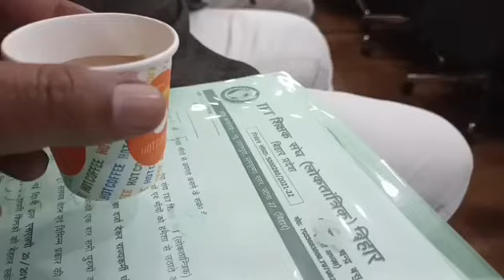🔴Live | शिक्षामंत्री और शिक्षक संगठन वार्ता | मदन मोहन सभागार सचिवालय पटना से live शिक्षामंत्री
🔴Live | शिक्षामंत्री और शिक्षक संगठन वार्ता | मदन मोहन सभागार सचिवालय  से live

शिक्षक महासंघ
शिक्षक संघ और शिक्षामंत्री वार्ता
शिक्षा मंत्री और शिक्षक संघ वार्ता
आज की वार्ता का निचोड़ क्या है?
शिक्षा विभाग की आज की बड़ी ख़बर
Bihar Teacher's news
समान काम समान वेतन
Teachers news Bihar
Niyojit teachers news bihar
Education department news
Bihar education department news
Bihar shikshak samachar
Bihar teacher ki khbare
Bihar teachers ki sabhi khabren
Niyojit teacher latest news today 2022
Niyojit Teachers Daily Update
Bihar Niyojit Shikshak News
Bihar Niyojit Teachers taja khabar
About Channel:
Sanjeev Sameer Live is a trusted Brand Channel for Education Department. Sanjeev Sameer Live (SSLive) covers Vlog, Explained Teachers News, Political, Entertainment, Sports and all educational news from Bihar& India.
You can send your suggestions and any requests about this channel.

Thanks!
SS🎯LiVE